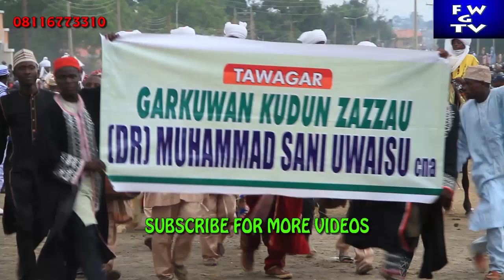KATABA GANIN IRIN WANNAN ABIN MAMAKIN KUWA